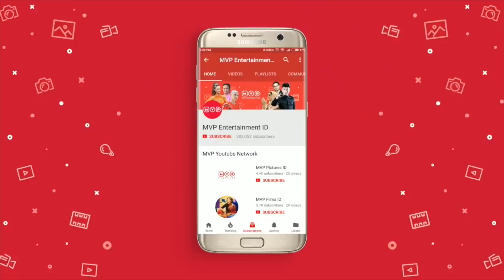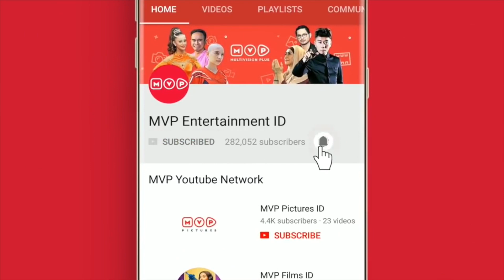Tersanjung 6 Episode 103 part 1